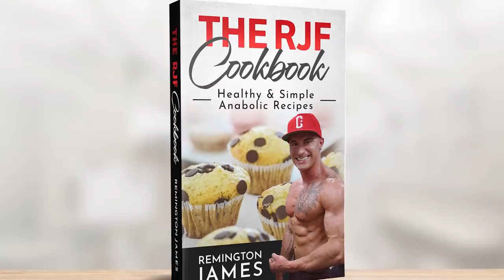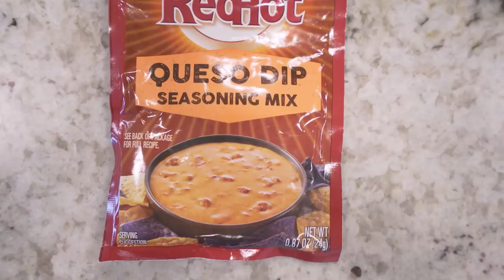ANABOLIC MAC N' CHEESEBURGER | High Protein Hamburger Helper Copycat Recipe